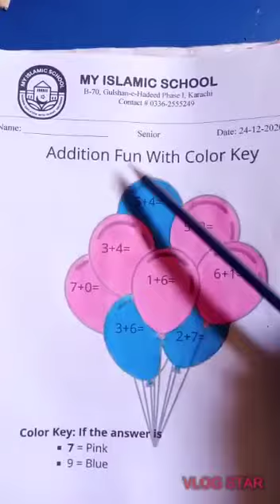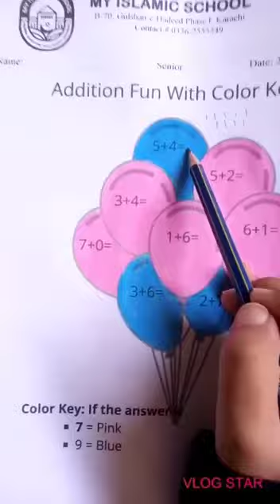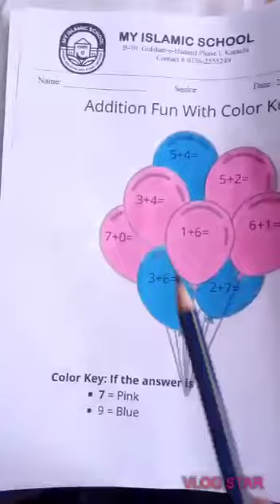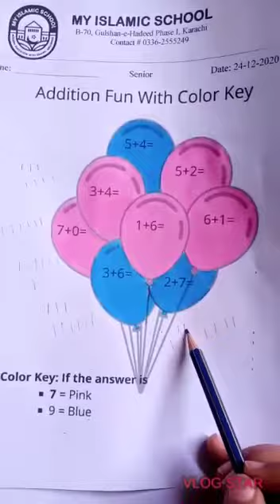Work Sheet "Addition + Colouring" | Class: Senior | 24-12-2020 | My Islamic School